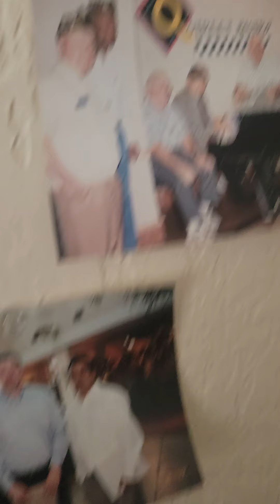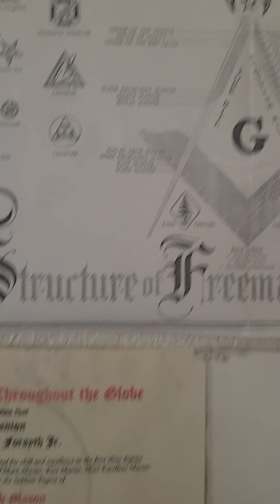Happy Friday 11 29 24, and a bit of an update. For the family I choose MGTOW Red Pill.